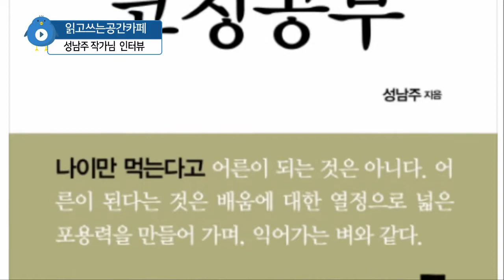코칭공부 성남주 작가님 인터뷰(코칭프로그램, 셀프코칭)by 책먹는여자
코칭의 사전적 정의 : 코칭 coaching
개인이 지닌 능력을 최대한 발휘하여 목표를 이룰 수 있도록 돕는 일을 가리키는 말

인터뷰 :
코칭이란 무엇인가요?
코칭과 다른 학습법의 차이점은 무엇인가요?
코칭의 장점은 무엇인가요?